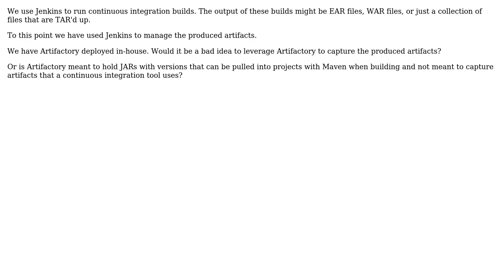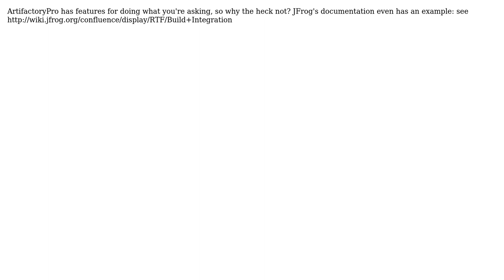Is it a good practice to capture build artifacts in Artifactory that Jenkins produces?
Software Engineering: Is it a good practice to capture build artifacts in Artifactory that Jenkins produces?

With thanks & praise to God, and with thanks to the many people who have made this project possible! | Content (except music & images) licensed under CC BY-SA | Music | Images & others | With thanks to user Matthew Flynn user BestPractices and the Stack Exchange Network Trademarks are property of their respective owners. You are responsible for your own actions.